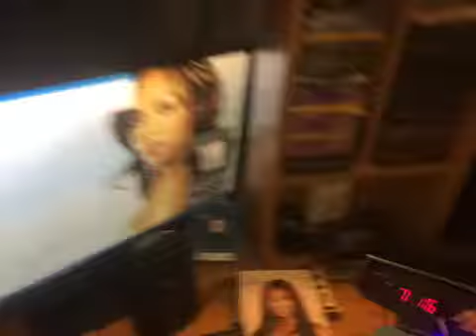Fans in my room update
Some fans in my room